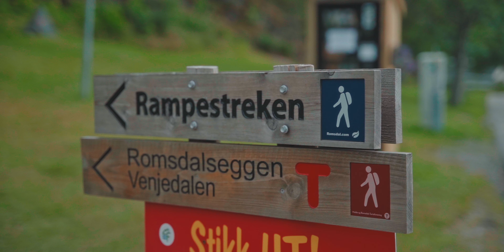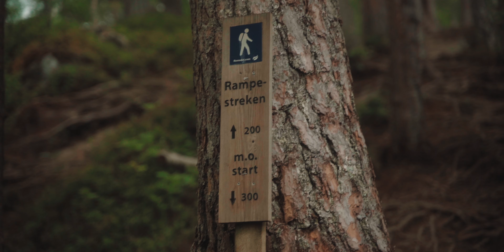Climbing Rampestreken | Norway Travel Vlog (4K)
We climbed up to the famous Rampestreken viewpoint. Despite fright of heights! In this travel vlog we drove from Geiranger (Check out the video to Åndalsnes (to Rampestreken). It's quite a long drive, so on the way se stopped by Gudbrandsjuvet and Trollstigen - two MUST-SEE places in Norway.

Rampestreken is a viewpoint in Åndalsnes. The lookout is 537 meters above sea level, and Åndalsnes is beneath your feet. To get the best panoramic view you have to walk out on a ramp like thing where you can watch 537 meters straight down. Would you dare to walk out there?

Trollstigen is a zigzag road down a steep mountain and by a huge waterfall. On the top there are several viewpoints with an epic and dramatic view. An extraordinary experiece - both the view and driving down.

Gudbrandsjuvet is in Valldal in Norway. It's a ravine where a River runs through, and is the perfect place to watch the true force of nature.

0:00 Intro
0:11 Gudbrandsjuvet in Valldal
1:09 Drive from Valldal to Trollstigen
1:24 Trollstigen
2:30 Hiking Rampestreken
6:29 Ending
7:15 Behind the Scenes